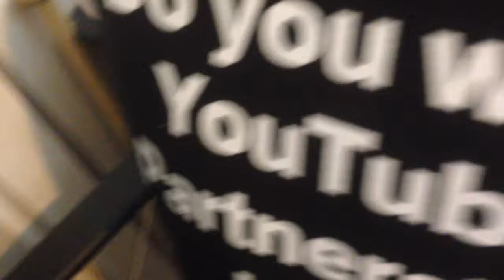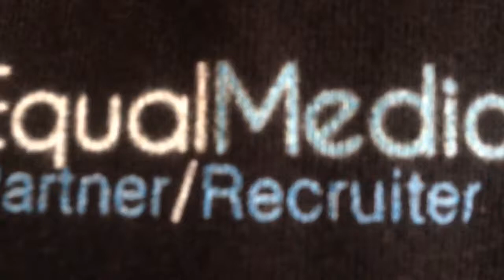SMACK CAM (Day 3)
Get guy's In this vlog we smack can freedom manager and we also build a make shift green screen! Enjoy